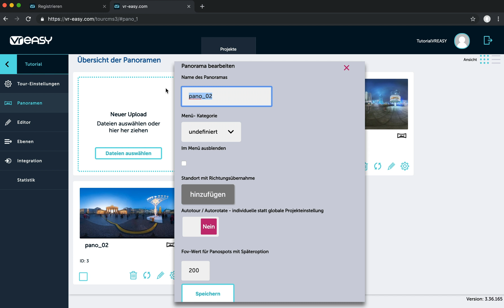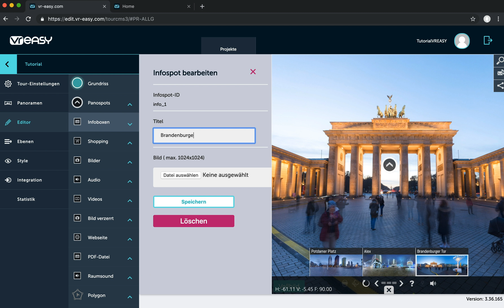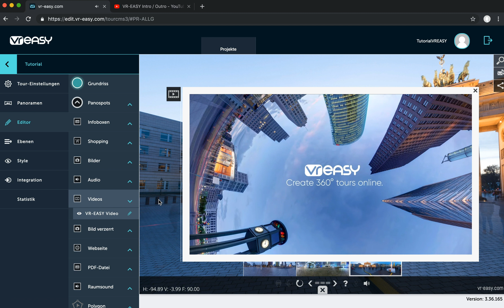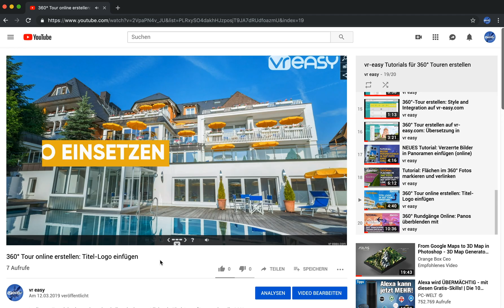Wie erstellt man virtuelle 360° Rundgänge aus Panoramen? Tutorial (Kurze Version)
IMPORTANT TIP: You can move all hotspots and panospots by pressing the ALT-Key (Macs: OPT-Key) and left click on the panospot and then just drag and drop it to the position you want.
WICHTIGER TIPP: Ihr könnte die Position aller Hotspots und Panospots verändern indem ihr die ALT-Taste (Macs: OPT-Taste) drückt und mit linker-Maustaste gedrückt den Hotspots an die gewünschte Stelle zieht und loslast.
PLEASE NOTE:   If you want to create a virtual tour with our software please use desktop computers. Our tour creation software is not yet desgined for mobile devices.
BITTE BEACHTEN SIE: Wenn Sie mit unserer Online-Software eine virtuelle Tour erstellen möchten, verwenden Sie bitte Desktop-Computer. Unsere Tourerstellungssoftware ist noch nicht für mobile Geräte designed.

In dieser superkurzen Fassung unseres Einstiegs-Tutorial (Lange Fassung erklären wir, wie einfach ihr mit unserer VR EASY Online-Software ein interaktives 360° Projekt und virtuelle Rundgänge aus euren 360° Panoramen erstellen könnt.

Wir erklären, wie ihr eure 360° Aufnahmen in unsere Cloud-Software hochladen könnt und diese ganz einfach mit ein paar Klicks miteinander zu einer virtuellen Tour verknüpft. Wir zeigen auch wie ihr diese Aufnahmen mit Medien wie Texten, Fotos und Videos in spannende interaktive Rundum-Diashows verwandelnd und mit der Welt teilen könnt.

Selbstverständlich gibt es auch noch eine längere viel ausführlichere Fassung dieses Tutorials indem wir den gesamten Prozess auch noch einmal etwas genauer erklären. Unsere Cloud-Sofware für 360° Inhalte ist gespickt mit Optionen und Möglichkeiten , die wir euch auf unserem Youtube-Kanal in weiteren Tutorial-Videos erklären.

Falls ihr sonst noch Fragen habt, wie ihr mit euren 360° Bildern interaktive virtuelle Rundgänge erstellen könnt, dann hinterlasst und einen Kommentar weiter unten oder schreibt uns auf .

ENGLISH:

In this super short version of our beginners tutorial (Long version we show you, how easily you can turn your panoramas into exciting interactive 360° projects and immersive virtual tours with our VR EASY Online software

We explain how you can upload your 360° images to our cloud sofware and how you can connect them just with a few clicks to interactive tours. We also show you how you can implement media such as texts, photos and videos to turn your panoramas into fantastic alround-slide-shows which you can share with the internet-world.
Of course there is a longer much more in-depth version of this tutorial in which the first beginner steps are explained much better.
Our cloud software for all 360° content is full of features and possibilities, which we explain in further tutorial which you can find in our Youtube Playlist.